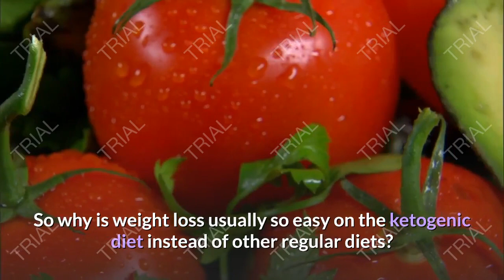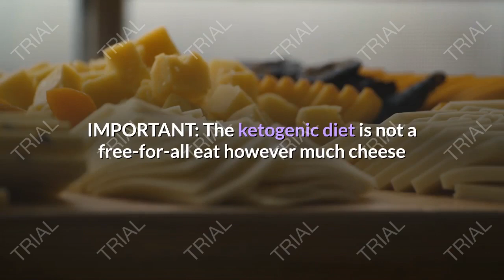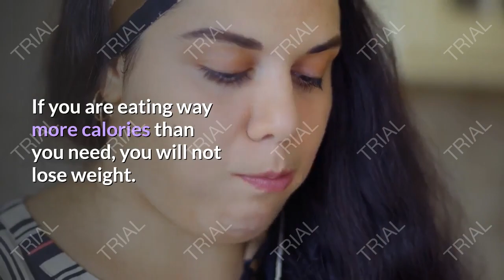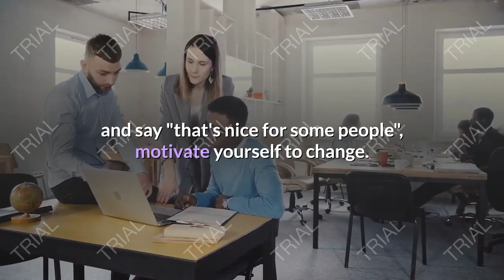Keto -Weight loss diet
Keto is everywhere; it's the new buzzword, the new favorite among those looking to shed pounds, and the new hate victim of the food-pyramid-spouting-eat-your-whole grains mainstream medical industry. The keto diet, while it is not the magic cure-all for every single disease on the planet, does a pretty dang good job at being the potential causer of healing many horrible conditions. So let's cut through the science, separate fact from fiction, and look at the benefits of the keto diet.

Benefit #1: Weight Loss
Okay, so this one isn't so astounding, but it is one of the most common reasons people embark on the keto diet. So why is weight loss usually so easy on the ketogenic diet instead of other regular diets? For all of the following reasons:
• The keto diet is composed of approximately 75% fat, 20 % protein, and 5% or less carbohydrates. The high fat content and lack of sugar means diminished cravings, lack of blood sugar swings and binges, and increased satiation. Increased satiation=eating less. Many people also have food sensitivities to grains, even gluten-free ones, so eliminating them may lead to an increased ability to absorb minerals like magnesium and potassium, which in turn means your body is more nourished and you have fewer cravings

• Ketones. When your blood sugar is running low, your body turns to its glycogen stores for energy. Typically glycogen stores house about 2000 calories of "backup" energy for when you run out of glucose. Like the intelligent machine it is, your body depletes the glycogen stores and then turns to your own body fat for fuel.

IMPORTANT: The ketogenic diet is not a free-for-all eat however much cheese or super low-carb fat bomb treats you want diet. If you are eating way more calories than you need, you will not lose weight. So focus on keeping your diet around fatty cuts of grass-fed meat, butter, eggs, avocados, lots of green veggies and cruciferous, and be modest with the keto desserts, dairy, and sweets.

Benefit #2: Brain Function

A poorly functioning brain, as you may have already experienced, leads to lessened work productivity, which in turn means an unhappy boss, lack of job satisfaction, sugar cravings for energy, and depression. It's a horrible domino effect. The original ketogenic diet was formulated by Dr. Russell Wilder in the early 20th century to treat epilepsy. The success rate was phenomenal and it is still used today to treat epilepsy and other brain disorders. Research also indicates that ketones are more efficient brain fuel than glucose. (Source

Benefit #3: Potential Cancer Benefits

One study showed implementing the ketogenic diet led to a dramatically increased survival time and slower tumor growth. (Source

Conclusion

If you're reading this article now, chances are you are in some sort of pain, whether physical and/or mental (being overweight, struggling with autoimmune disorders, thyroid disease, fatigue, brain fog) and want to change. Use this information, don't just skim through it and store it in the back of your brain and say "that's nice for some people", motivate yourself to change